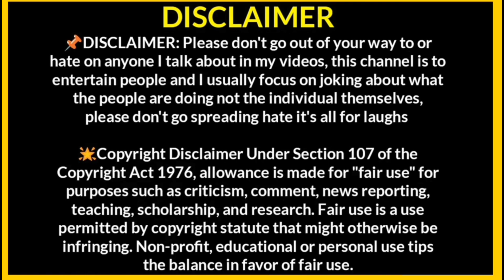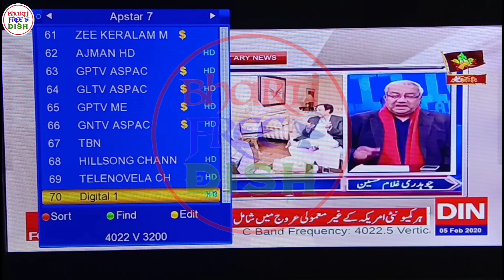Big Breaking News || Watch Paid channels Free To air || Sattelite Updated news With Bharti Free Dish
Namaskar Dosto

Aaj ki video me dekheye Kuch paise wale channel temporary free to air chal rahe hai aur kuch new channels add huye hai to adhik jankari ke liye video ko end tak jarur dekhe and channel ko subscribe karna na bhule Thank You...

PURPOSE only.
in hindi.